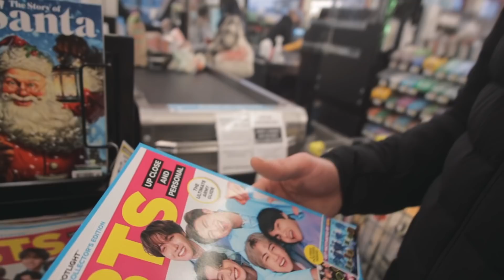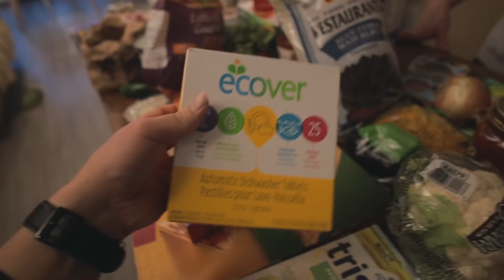how we try and reduce food waste: weekly grocery haul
food waste is a huge issue around the world so here's how we try and reduce our household food waste. what are some ways you try and be less shitty when it comes to food waste?